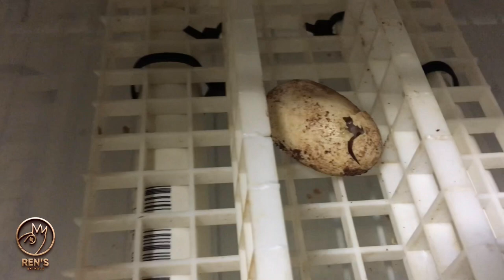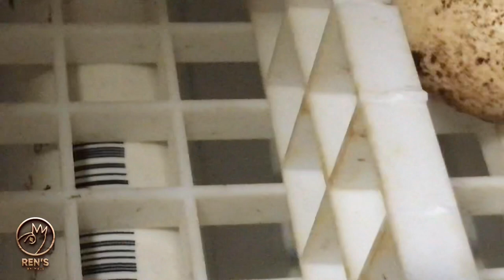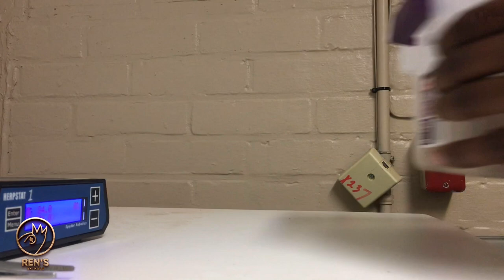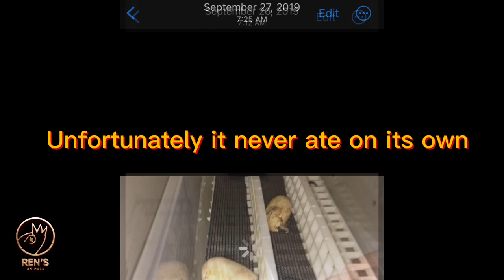Is this really the worlds first Albino Mexican Box Turtle Hatching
Here is a throwback video from the past. I have debated for four years if I should publish and make this video public or not, but now I feel it is good to share with the world. Here is the world’s first viewing of an albino Mexican Box Turtle, hatch date was 9/25/2019. Now there may be others out there but until they’re documented, this is the only one that I have knowledge of. I added screenshots of the dates on the pictures and videos to show the proof. Last but not least, I chose not to add any music to this video because I did not want it to be taken down for copyrights or anything later on down the road.

My research/studies on Terrapene carolina mexicana (Mexican Box Turtle) as well as incubation of the species using the light crate and water method.

Over my research studies of the past year I have taking an unusual liking to this astonishing species. I have noticed that these are not your average box turtle. The interaction between male and female is like non that I have ever seen in my years of working with any chelonian species.  Yes to the eye they may look like a extra large three toed box turtle with the similar shell color, but their size is twice the size of a three toed box turtle. The females have a nice yellow plating on their front arms almost like a yellow foot tortoise, but their natural beauty can be easily overlooked by the colors of the male. The males with their array of vibrant oranges, reds and yellows on their fore arms as well as head, complimented by their yellow beak. It’s not hard to see why these guys are often found in confiscations and smuggling raids.

Mexican box turtles are locally found in their natural habitat, the states Veracruz, San Luis Potosi and Tamaulipas, in Eastern Mexico region. Here in Oklahoma we have several set ups outside and inside for our ever growing population of Mexican Box Turtles. Outside is where we house our adult pair and their older offspring. Inside we house the younger offspring and in the cooler months we house all of our collection inside. The outdoor enclosures is where my studies gained its life.

With these viewings I would love to eventually one day take a walk on the wild side, by going to their native habitat and studying them. I would love to see if the male and female interact the same with each other in the wild as they do in captivity. I know I will not get my answer as soon as some would like, but with great things it takes time and this research is worth the time.

If you’re wondering what ever happened to these animals or the research of this paper. That story ended around 2022, when a member of my leadership at this facility donated these animals to a private breeder/facility. With that being said I lost contact with the species and then did not have anything here to further my research. So this is the end of this story’s chapter.

Thank you hopefully you enjoyed this video and story.

Renaldo Woodson
Ren’s Animals LLC